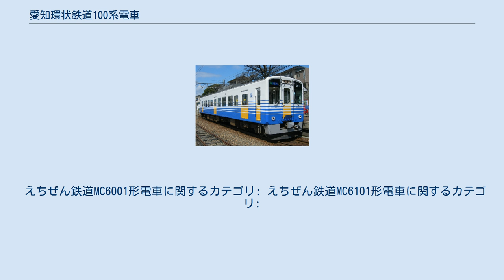愛知環状鉄道100系電車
100系電車 （2005年3月7日 万博八草駅） 愛知環状鉄道100系電車（あいちかんじょうてつどう100けいでんしゃ）は、かつて愛知環状鉄道に在籍した電車。
1988年（昭和63年）の同社鉄道線開業に際し導入された車両である。
 2003年（平成15年）以降はえちぜん鉄道に譲渡され、MC6001形（エムシー6001がた）およびMC6101形（エムシー6101がた）となっている。
本項では、譲渡後の両形式についても記述する。
 開業前年の1987年（昭和62年）に日本車輌製造で製造された車体長19m、片開き3扉セミクロスシートの車両である。
車体と台車は新製したが、電装品には国鉄101系の廃車発生品を流用していた。
 ワンマン運転に対応できるように運転台を半室式にしたり、最前部の乗降扉を運転台直後としているが、愛環在籍時にはワンマン運転されることはなく、この構造が活かされるようになったのはえちぜん鉄道に譲渡後のことである。
 自動車内放送は、8トラックテープ式であり、録音業者はネプチューン（現・レゾナント・システムズ）であった。
 冷房装置は、近江鉄道220形電車と同様に直流1500Vの架線電源で直接駆動する方式のものを搭載した。
このため補助電源装置は5kVAと小容量のものとなっている。
 なお、2005年（平成17年）の愛知万博（愛・地球博）輸送時は100形・200形・300形を組み合わせた4両編成で運用されていた。
 乗降扉が片開き3扉で運行に不都合な面があった事や、前述のとおり電装品が国鉄101系の廃車発生品の流用のため老朽化が進んでいた事もあり、愛・地球博の準備が始まった2002年より順次投入された2000系に置き換えられ、2005年11月13日のさよなら運転をもって愛知環状鉄道での運用を終了し、全車が廃車となった。
23両全車がえちぜん鉄道に無償譲渡されたが、2両編成の100形・200形は、100形をベースに両運転台化改造されたので、車両として竣工したのは計14両となった。
 2001年の列車衝突事故を契機に保有路線の全廃を決めた京福電気鉄道福井支社について、2003年に永平寺線を除く各線は第三セクター鉄道会社のえちぜん鉄道が引き継いで運行を始めることが決定した。
その際、保有していた車両のなかに老朽化が進んでいたものが存在していたため、前述した愛知環状鉄道の廃車を譲受してその代替とすることにした。
これがMC6001形・MC6101形である。
 2003年8月25日にMC6001形2両（6001・6002）が、2004年 - 2006年にMC6101形12両 (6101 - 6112) が岡崎市の名鉄住商工業舞木工場からトレーラーにより福井口駅まで搬入され、試運転の後に順次運行を開始した。
 23両全車を無償譲受したが、えちぜん鉄道での需要予測では2両編成のままでは輸送力過多となるため、100形をベースとし200形の運転台を移設する両運転台化改造を施し、運転台を提供した200形は解体処分された。
 愛知環状鉄道は直流1500V電化であったが、えちぜん鉄道は直流600V電化であるため、永久直列回路の都合上、個々の電動機にかかる電圧が小さくなりすぎてそれまで使用していたMT46型電動機では従来性能の半分も発揮できないことが明らかになった。
そのため力行時には4個ある電動機のうち3個のみを使用するように回路を変更したが、それでも性能的に問題が大きかったため、後には東日本旅客鉄道（JR東日本）から113系などで使用されているMT54型電動機を購入し、2003年11月19日までに交換した。
電動機1個あたりの出力は約2割向上（架線電圧600V、3個直列での出力53kW→64kW）したが、それでも並列制御を行う京福時代の車両より加速性能の面で劣っている。
 その他、補助電源装置を電動発電機 (MG) から静止形インバータ (SIV) に載せ替え、エアコンユニットの交換やスカート・スノープロウの個別化（いずれもMC6101形）、ホームと車両の接触対策として車両の四隅を若干切り欠くなどの工事が施されたが、それ以外に愛知環状鉄道時代と外観上の大きな変化はない。
室内ではワンマン運転用各種機器が設置され、MC6101形6103以降は液晶ディスプレイ式アドムーブの設置と座席のモールド変更などの動きがあった。
 その後2012年末までに、全編成で左右のヘッドライトが白色LEDに交換された(...